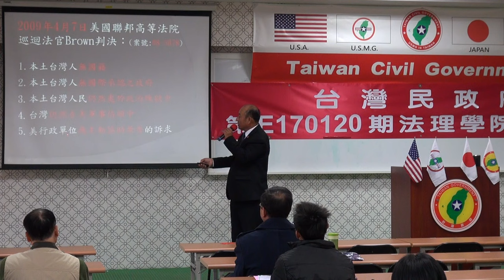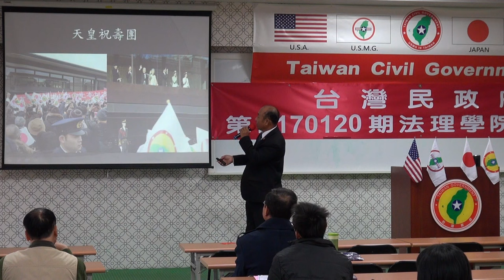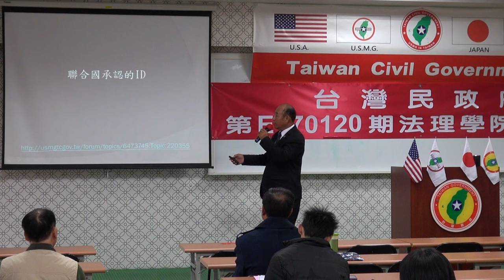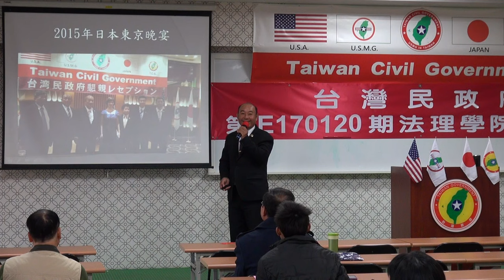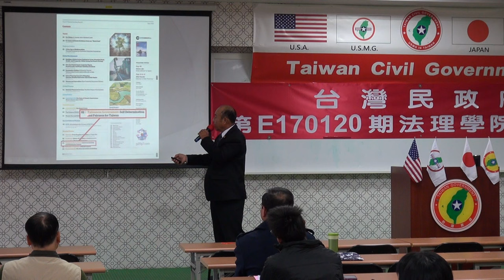170122-7c-Branded Story/Taiwan-劉坤男-台灣民政府第E170120期法理學院初級班